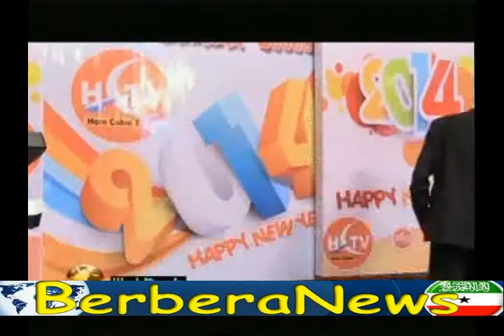Sooraan, jawaan iyo Sannadka Cusub 2014